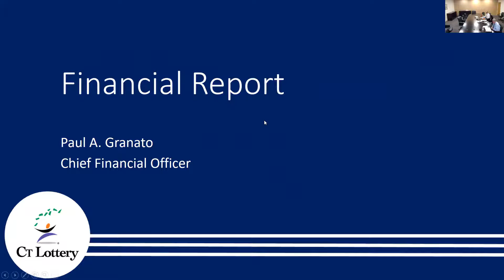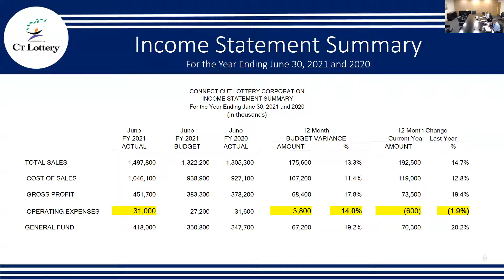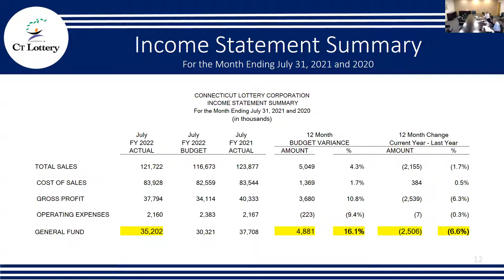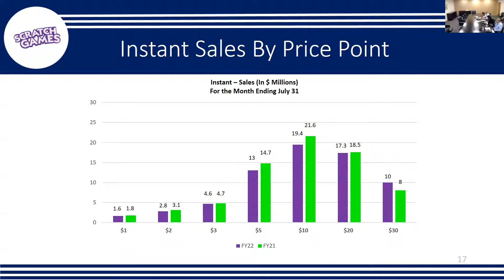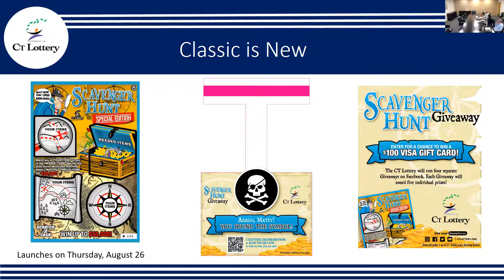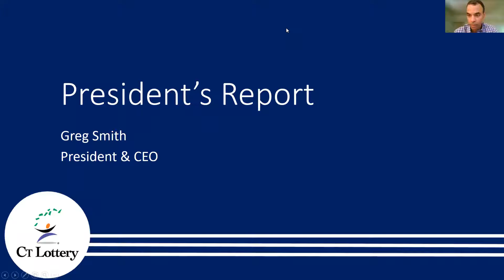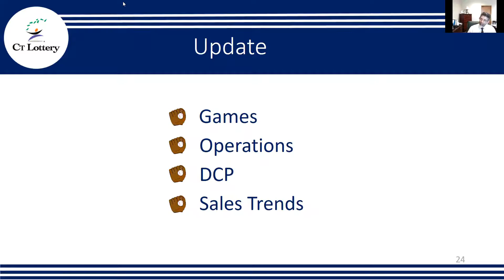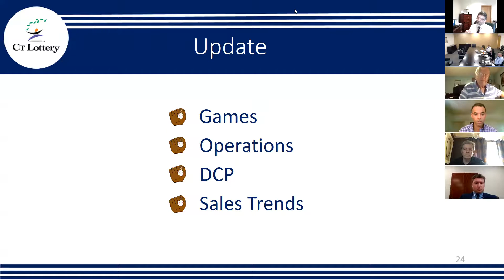Board of Directors Meeting 08/12/2021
Board of Directors Meeting 08/20/2021